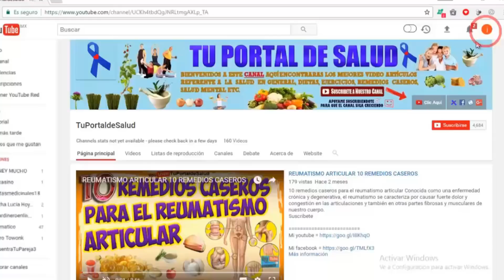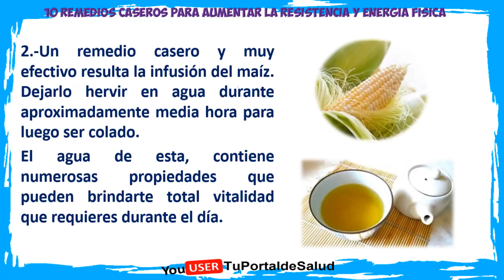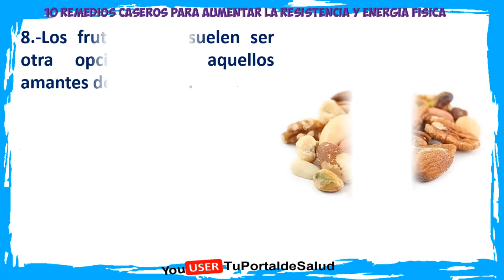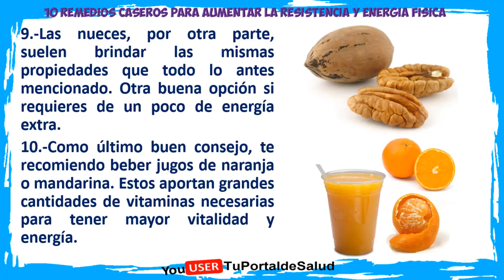10 Remedios Caseros para Aumentar la Resistencia y Energía Física- Como Subir Vitalidad Naturalmente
10 remedios caseros para aumentar la resistencia y energía física como subir vitalidad naturalmente. En ocasiones solemos sentirnos realmente cansados y recurrir a energizantes comerciales no suele ser muy recomendable para nosotros es por ello que, el uso de ciertos remedios caseros nos pueden brindar esa energía y vitalidad que tanto nos hace falta para cumplir nuestra rutina diaria o bien, nuestra rutina de ejercicios. Para ello, te tengo 10 remedios caseros que seguro surtirán gran efecto:

Temas relacionados

1. Como principal remedio casero, te recomiendo dormir lo suficiente para complementar esa energía empleada en el transcurso del día. El ser humano necesita descansar por lo menos 8 horas diarias para poder así gozar de plena vitalidad y gran energía.

2. Un remedio casero y muy efectivo resulta la infusión del maíz. Dejarlo hervir en agua durante aproximadamente media hora para luego ser colado. El agua de esta, contiene numerosas propiedades que pueden brindarte total vitalidad que requieres durante el día.

3. Un buen desayuno, balanceado y bien complementado puede ser la respuesta a ese constante desgaste. Se recomienda principalmente ingerir frutas tales como cambur u otras como naranjas o mandarinas por las mañanas.

4. Para el aumento del rendimiento físico, se recomienda ingerir alimentos ricos en proteínas. Se tiene que la pérdida de estas hace que el cuerpo no solo pierda masa muscular sino que también, pierda las energías necesarias para poder desempeñarse en las labores requeridas durante el día a día.

5. A pesar de no ser muy recomendable, ingerir una cantidad recomendable de azúcar por la mañana te ayuda a producir la energía necesaria para mantenerte activo y con la energía suficiente como para desempeñarte en tu día a día y llevar a cabo todas las rutinas necesarias que requieras cumplir.

6. Poco creíble pero muy eficiente, resulta la ingesta de frutas como la fresa. Esta fruta contiene altas cantidades de vitamina C y un sabor que para muchos resulta paradisiaco, la fresa puede brindar esa fuente de energía que tanto requieres para llevar a cabo tus labores diarias. No es por nada pero deberías pensar en deleitarte con este rico suplemento.

7. La ingesta de cereales pueden resultar otra opción casi indispensable para tener más energía y vitalidad a lo largo del día. Se tiene que los cereales también conforman la base requerida para tener mayor energía en el transcurso del día y así gozar de la plena confianza en que tu vitalidad será muy grande. Es por ello que antes de cada desayuno, se recomienda ingerir un poco de cereales.

8. Los frutos secos suelen ser otra opción para aquellos amantes del ejercicio. Estos suelen ser una fuente buena que brinda energía y además de ser efectiva para combatir  la fatiga es por ello que, te recomiendo sin lugar a dudas, aprovechar este remedio.

9. Las nueces, por otra parte, suelen brindar las mismas propiedades que todo lo antes mencionado. Otra buena opción si requieres de un poco de energía extra.

10. Como último buen consejo, te recomiendo beber jugos de naranja o mandarina. Estos aportan grandes cantidades de vitaminas necesarias para tener mayor vitalidad y energía.

A su vez, te recomiendo complementarlo con una buena rutina de ejercicios, garantía de que tendrás una buena salud, vitalidad y energía.

Remedios caseros para la debilidad – Como aumentar la energía del organismo con esto
Remedios caseros para aumentar la resistencia y energía física – Como subir poder físico
Remedios caseros para tener mas energia, resistencia y vitalidad de forma natural
Poderoso Batido Para Eliminar El Cansancio Crónico, Subir La Energía Y Las Defensas